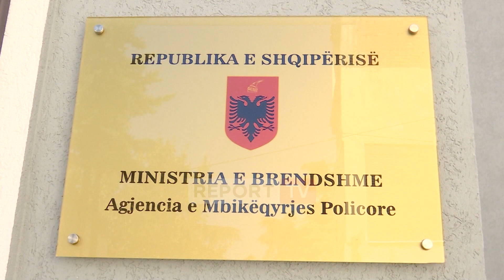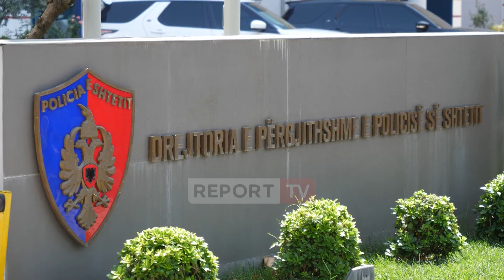U arrestua dje, efektivi i RENEA mbronte të afërmit e Ervis Martinajt nga ndonjë atentat i mundshëm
Altin Morina, efektivi i RENEA-s që u arrestua dje dyshohet se ka lidhje edhe me grupin e Ervis Martinajt. Para 8 ditësh është parë në praninë e një të afërmi të Martinajt ku e mbronte nga ndonjë atentat i mundshëm.

Efektivi i RENEA-s Altin Morina që u arrestua dje dyshohet si i përfshirë në trafikun e drogës me grupet të ndryshme kriminale në Tiranë, Shkodër dhe Elbasan. Ai dyshohet se ka lidhje me Kreshnik Halilajn, të cilin e ka ndihmuar duke i fshehur provat.

Sipas asaj që mësoi Report Tv, Morina dyshohet të ketë thënë se kokaina e gjetur në banesën e Halilajt nuk ishte lëndë narkotike por miell buke. 40-vjecari Kreshnik Halilaj u arrestua në korrik të vitit 2021 dhe operonte në zonën e ‘Allias-it’ në Tiranë, ku shiste 3500 lekë një dozë kokain